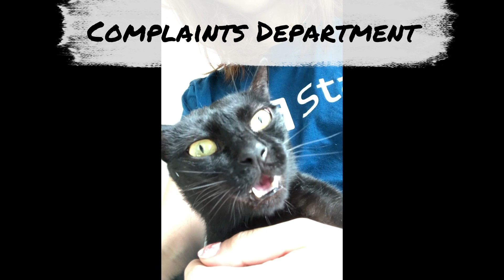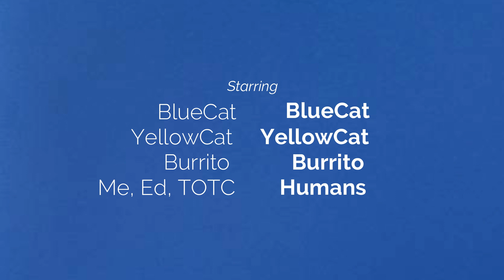Cat Coming Home for the First Time: Cats Meet for the First Time w/ Burrito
Cuteness and funny footages alert!  Burrito cat coming home for the first time!!! Finally, this is the video of my new rescued cat Burrito (found him injured as I was traveling in Malaysia).  This is the moment when I was bringing a kitten home to another cat (more like a group of cats), introducing cats to each other quickly (for good reason), and having the cats meet for the first time.  Let's face it, bringing a new cat home is not easy (for an adopted cat first day home --- an be just as stressful too).  Having a new cat in the house means bringing a new kitten home, this introducing kitten to cat experience also means there will be cat (s) hissing at new cat... and sometimes it can lead to more violence (depending on your cats' temperament).

This may not be the best way to introduce them for some cat families, but considering my understanding for their individual temperament and the size of my apartment... This introducing cats procedure worked out fine for us! Introducing a kitten to an to an elderly cat, or even just introducing cats to each other in general could have been a complete headache for some. So for that I am extremely grateful there's no bloodshed or violence of any sort aside from the usual hissing.

In my case introducing kitten to older cats hissing was as bad as it ever got, and bringing a new cat home to another cat ( more like a squad of them) was also a test to Burrito cat's EQ and IQ- which he passed with flying colors!

If you guys or girls have something to share about bringing a kitten home to another cat, how to bring new cat (s) home to another cat or just introducing new kitten to cat (s) in general. Please feel free to let me know on the comments for I will be adopting more cats in the future for sure!

What to expect on my channel on a weekly basis:
     -- Cat mom life with my 9 cats in a vertical apartment flat
     -- Cheapskate travel experiences
     -- Off the beaten path travel experiences (most aren't touristy places: Ex. Abandoned places)
     -- The occasional live stream?

1. also shows what gear or cat stuff I use, if you want to know)(You don't have to buy anything from my store)
2. Go ahead and do your usual shopping on that same browser
3. Amazon will give me a tiny tiny kickback out of their own pocket to me as you get your item
4. I can use those accumulated pennies in my routine animal support and rescue missions

(Thanks so much for those who made the effort to click the link to show your support!)